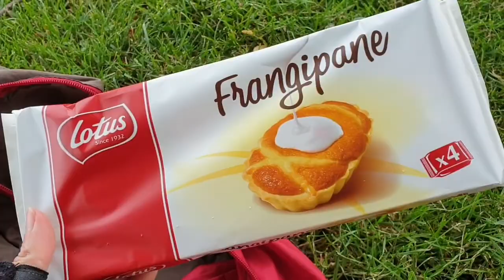Day 2: Went to France. It was closed.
More border hopping in search of supplies, bonus chickens